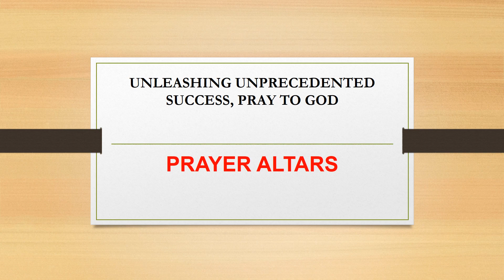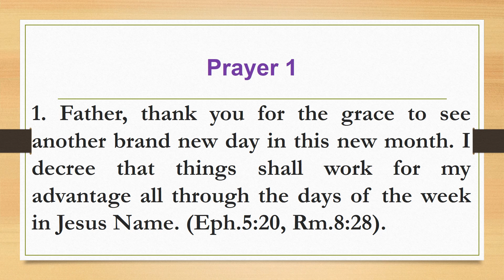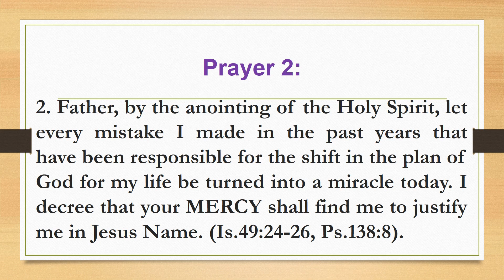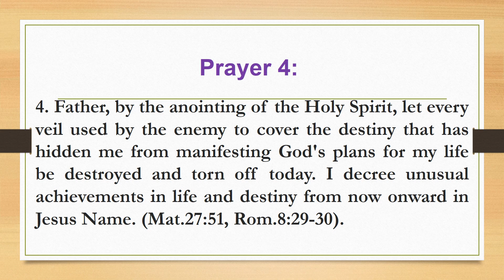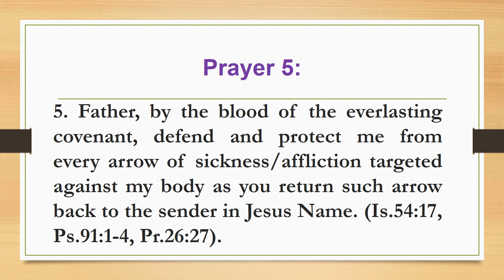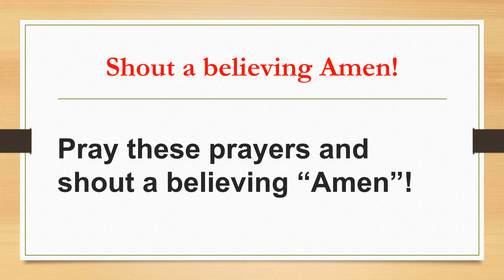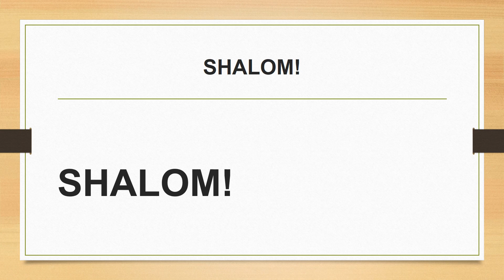Unlocking Unprecedented Success: Discover the Power of Prayer.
1. Father, thank you for the grace to see another brand new day in this new month. I decree that things shall work for my advantage all through the days of the week in Jesus Name. (Eph.5:20, Rm.8:28).

2. Father, by the anointing of the Holy Spirit, let every mistake I made in the past years that have been responsible for the shift in the plan of God for my life be turned into a miracle today. I decree that your MERCY shall find me to justify me in Jesus Name. (Is.49:24-26, Ps.138:8).

3. Father, through the greatness of your Power, let every error of my forefathers that is causing me pains now be completely blotted out by your victory wroth at Calvary.  Henceforth, unprecedented triumph shall be mine in all battles of life in Jesus Name. (Eze.18:1-4, Colo.2:14-15).

4. Father, by the anointing of the Holy Spirit, let every veil used by the enemy to cover the destiny that has hidden me from manifesting God's plans for my life be destroyed and torn off today. I decree unusual achievements in life and destiny from now onward in Jesus Name. (Mat.27:51, Rom.8:29-30).

5. Father, by the blood of the everlasting covenant, defend and protect me from every arrow of sickness/affliction targeted against my body as you return such arrow back to the sender in Jesus Name. (Is.54:17, Ps.91:1-4, Pr.26:27).

SHALOM!